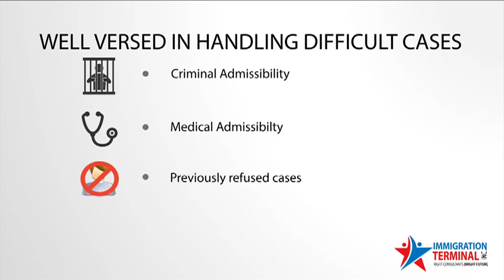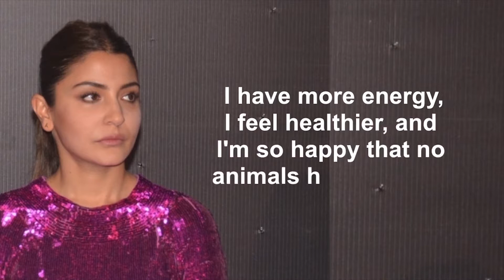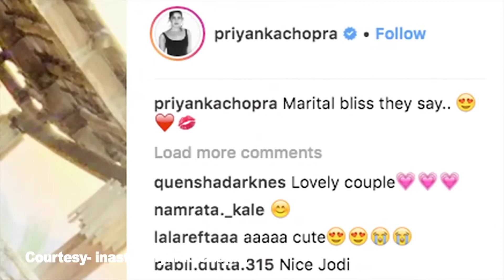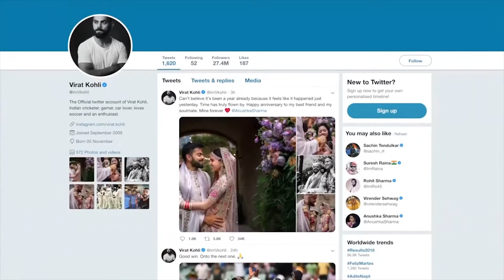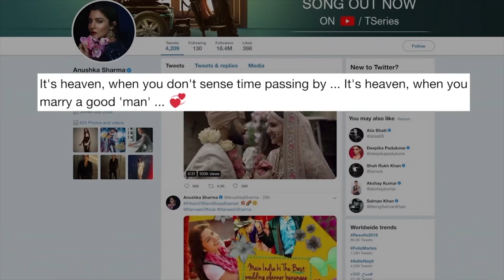News Gujarati Canada 12th Dec 2018